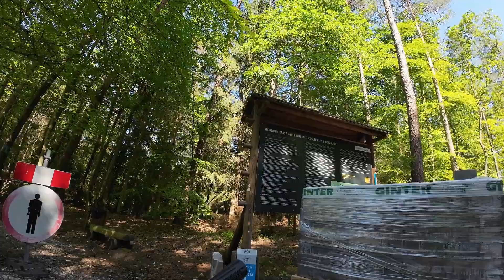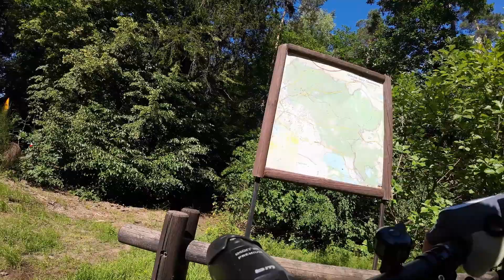Scott Patron i Single Track Koszalin - Góra Chełmska.